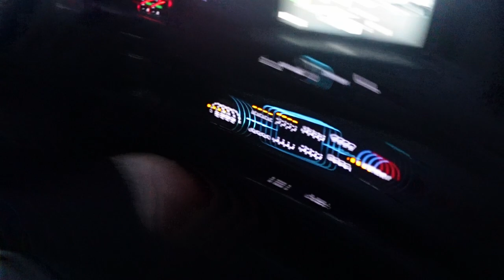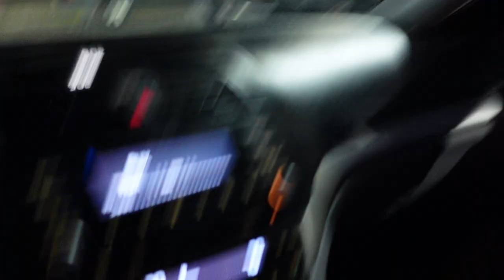Challenging drunk people to do push ups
This video was not planned, we got out the clubs and ran into some strangers and challenged them to a push up contest. This was hilarious!!!